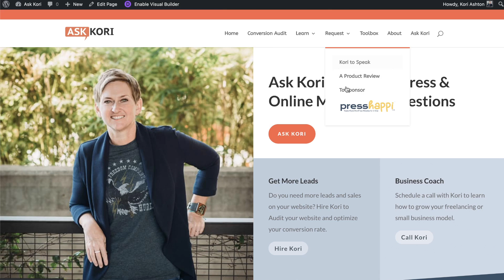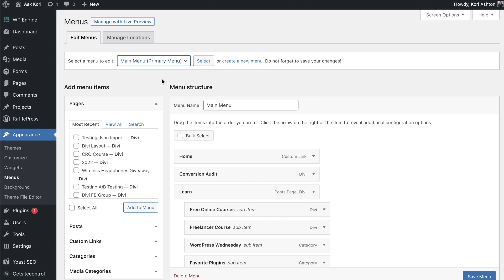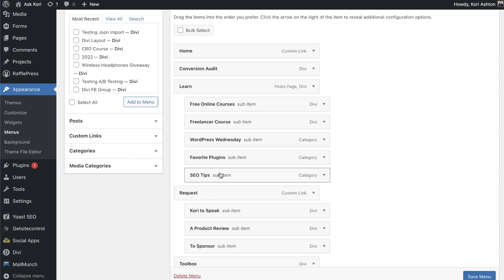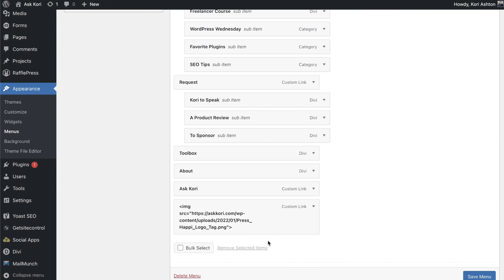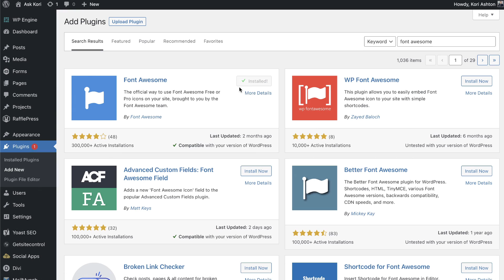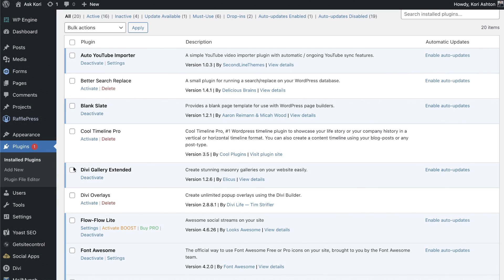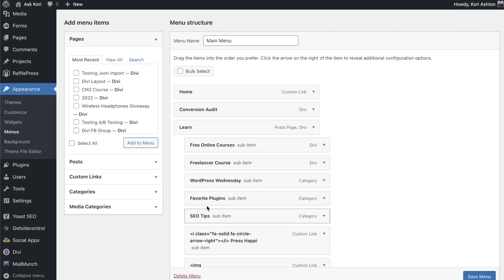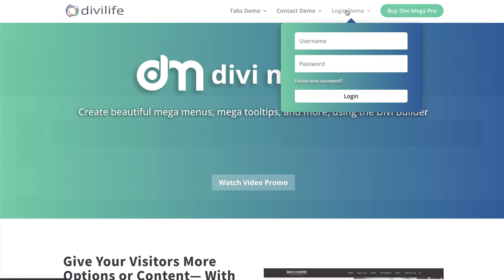Add Images In WordPress Dropdown Menu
Add a photo, logo, icon, or image into your WordPress dropdown menu. Kori will show you free options, plugin options, and pro options in this WordPress tutorial. Add a pop of your branding into your menu without even needing a plugin!

You'll use the IMG SRC html code and plug it into your Custom Links area on your WordPress menus. Appearance - Menus - Custom Links

KORI ASHTON IS A KEYNOTE SPEAKER, YOUTUBER & BUSINESS COACH.
From freelancer to entrepreneur to c-suite, Kori Ashton has spent over twenty years in the digital marketing space. She built up a WordPress agency that sold in 2017 and spends most of her time now growing her new company Press Happi and consulting with industry brands and agencies on improving customer retention with persona-driven development.